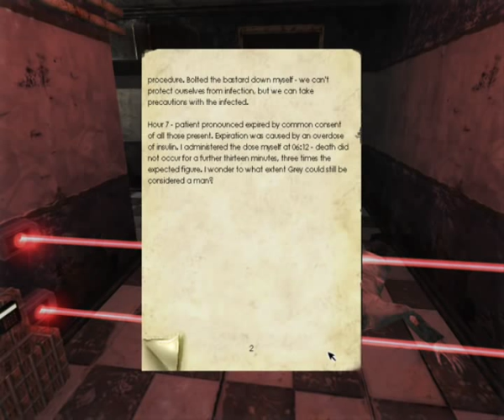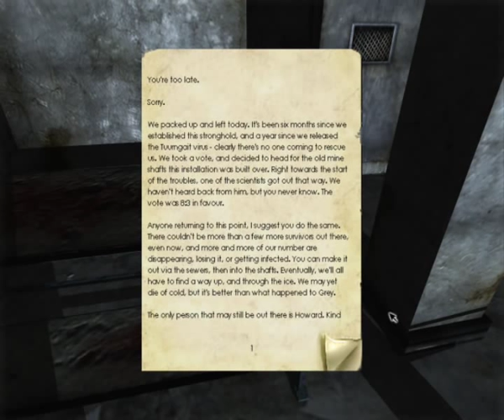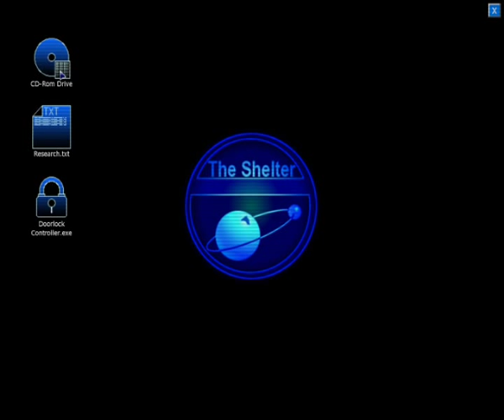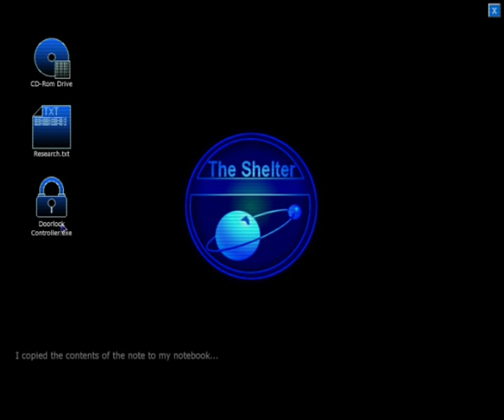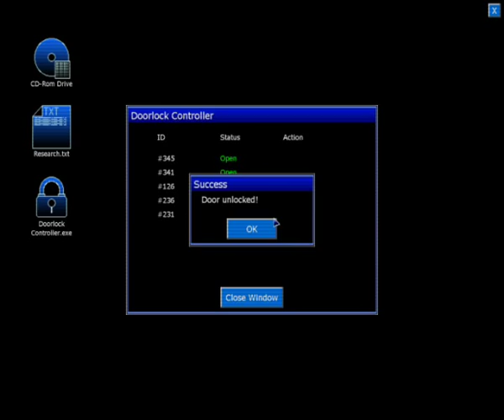Let's Play Penumbra Black Plague - A trip to Silent Hill (S11 P1)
Oh god! Simply what the hell. This is getting freakier by the minute.